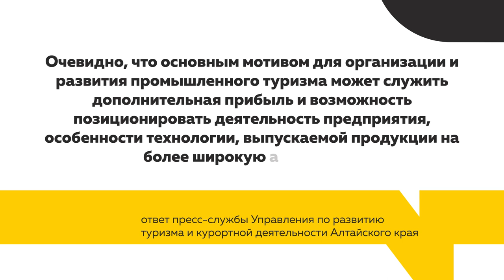Тренд на промышленный туризм: почему он так востребован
Промышленный туризм в тренде.  В России он появился в 30-х годах 20-века, а в 21 –м получил новый виток развития. По мнению экспертов, желающих узнать секреты производства и историю ныне действующих или уже давно заброшенных предприятий нынче много. Рассказываем, насколько востребован промышленный туризм в Алтайском крае и есть ли у него перспективы.